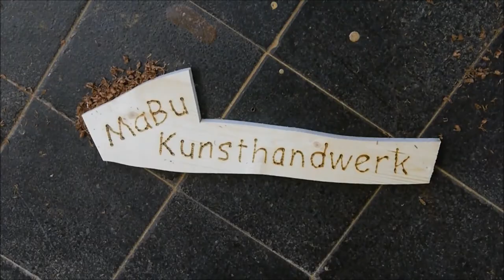Vertiko restaurieren Teil 1 gerissenes Furnier in der Kassettentür zusammen leimen ausbessern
Ob man es rastrieren nennen kann weiß ich nicht
aber in diesen Video werde ich die Risse in den Kassetten von den Türen leimen.

- Holz Furnier *

damit Ihr die nächsten Video nicht verpasst.

Hast du noch Fragen ? schreib einfach ein Kommentar.

Mit diesem Maschinen arbeite ich*:

Formatkreissäge: Altendorf F90
Kreissäge: Frommia
Bandsäge: Emco
Langlochfräse Frommia
Abrichthobel: Hemag
Bandschleifmaschine: Frommia
Drehbank: Lorch

Hiermit filme ich*:

Panasonic LUMIX GH4
Panasonic Objektiv 14-140mm
Panasonic Festbrennweiten 25 mm

Bei allen Arbeiten sind die allgemeinen Arbeitsschutzvorschriften zu beachten! Alle Maschinen und Werkzeuge sind ausschließlich nach Herstellerangaben zu benutzen.
Beim Arbeiten mit Maschinen ist immer geeignete Schutzkleidung zu tragen!
Für entstandene Material- und Körperschäden übernehme ich keine Haftung.
Der Autor übernimmt keinerlei Gewähr für die Aktualität, Korrektheit, Vollständigkeit oder Qualität der bereitgestellten Informationen.
Haftungsansprüche gegen den Autor, welche sich auf Schäden materieller oder ideeller Art beziehen, die durch die Nutzung oder Nichtnutzung der dargebotenen Informationen bzw. durch die Nutzung fehlerhafter und unvollständiger Informationen verursacht wurden, sind grundsätzlich ausgeschlossen, Alle Angebote sind freibleibend und unverbindlich. Der Autor behält es sich ausdrücklich vor, Teile der Seiten oder das gesamte Angebot ohne gesonderte Ankündigung zu verändern, zu ergänzen, zu löschen oder die Veröffentlichung zeitweise oder endgültig einzustellen.